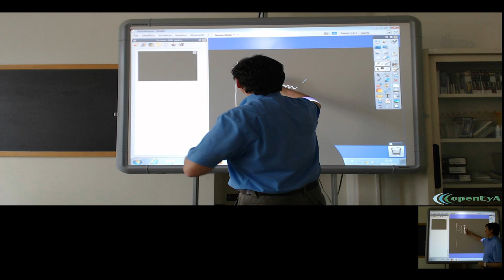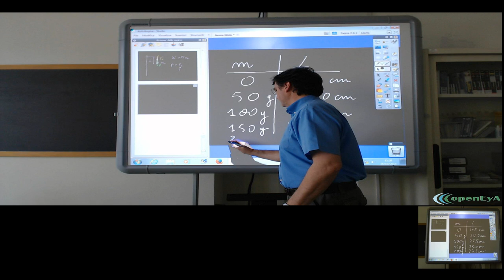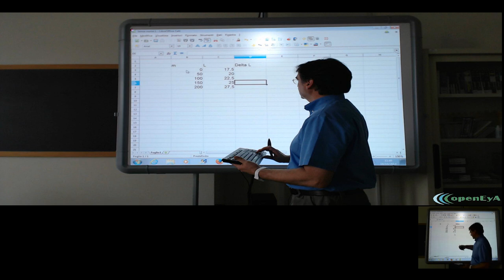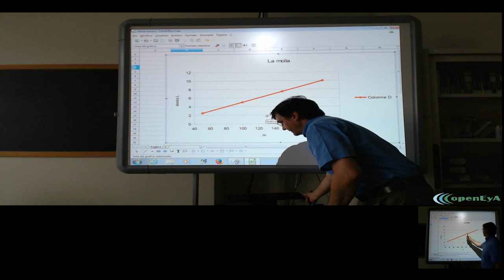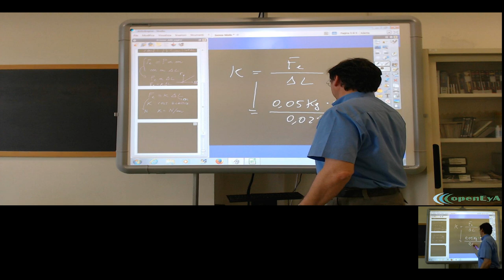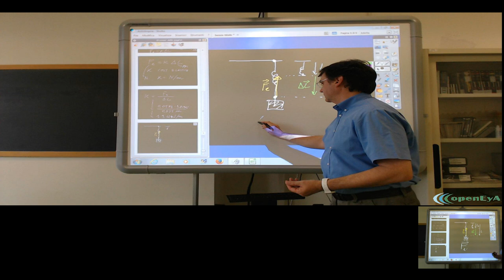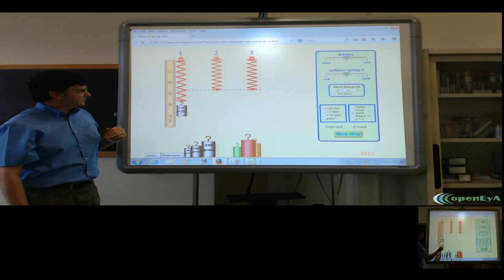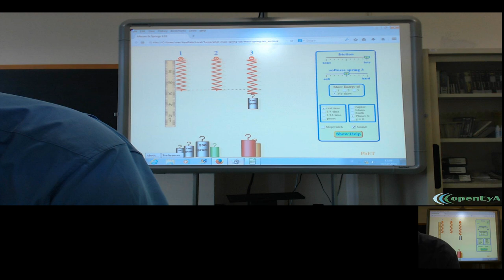Lez.05 La forza elastica e la molla.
Le forze. Il comportamento della molla. La legge di Hooke. Analisi

e discussione delle misure di laboratorio.